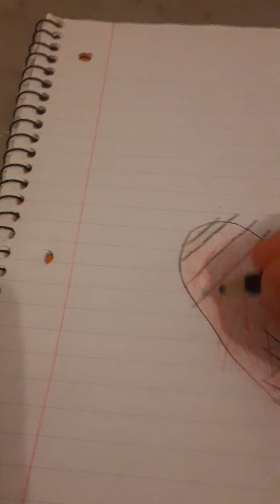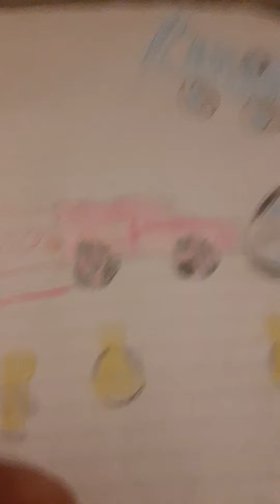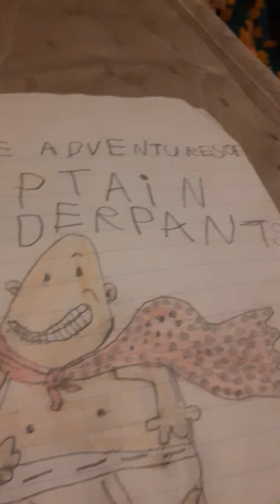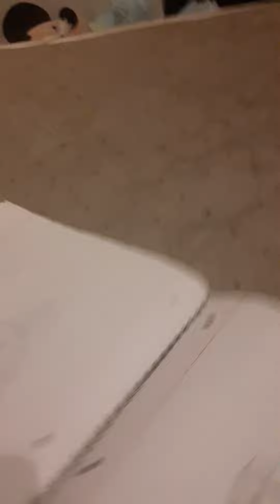November 23, 2020